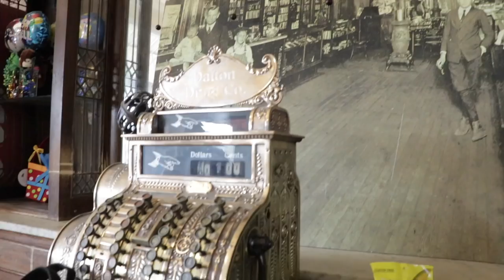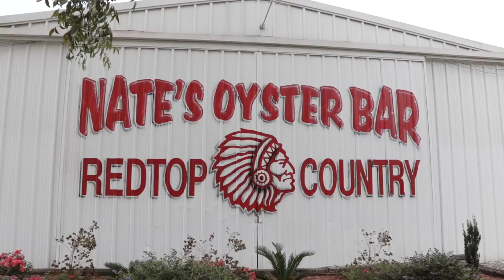Slocomb Redtops 2018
The Champions of Slocomb Alabama